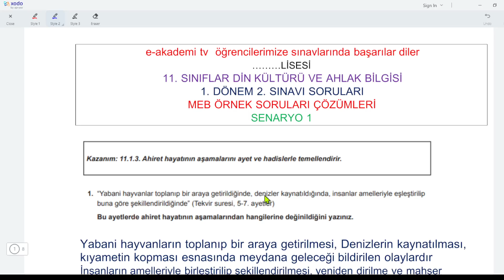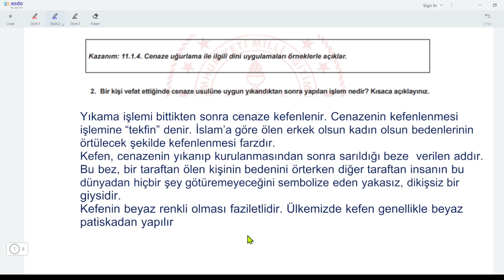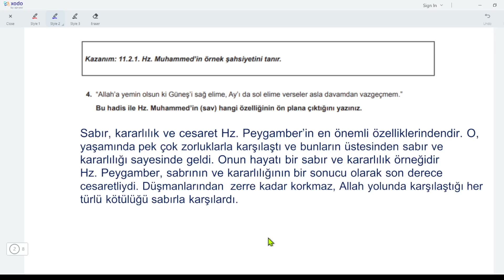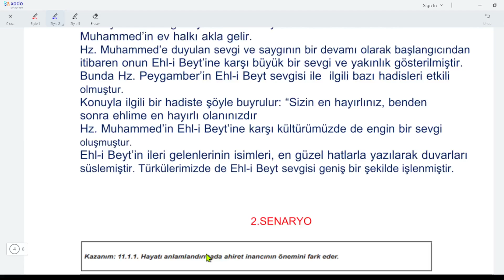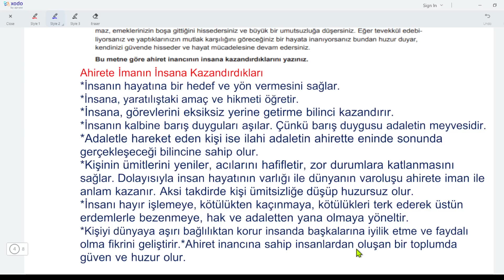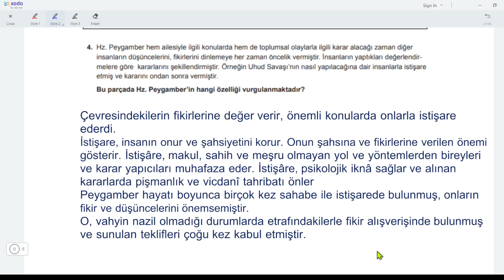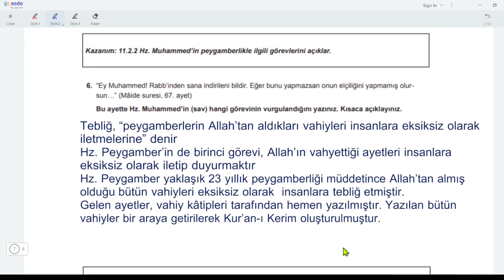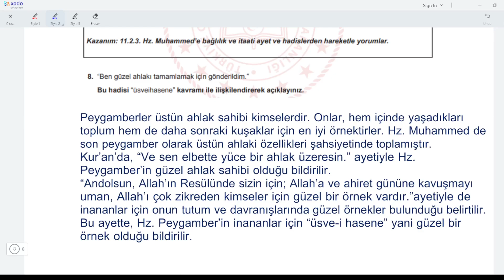11.Sınıf Din Kültürü 1.Dönem 2.Yazılı Meb Örnek Soruları Çözümü